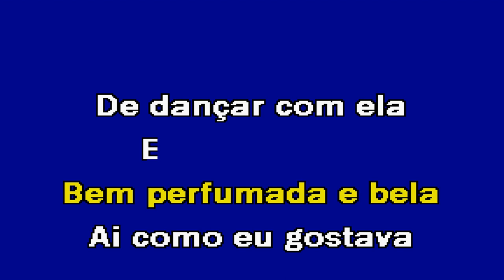GAROTA BONITA Marante Karaoke